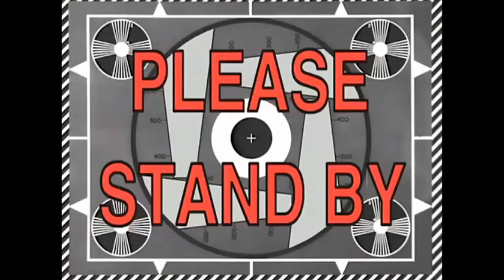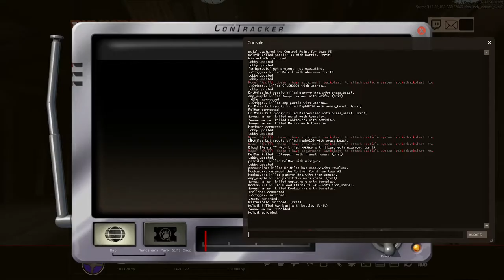[TF2] Scream FortressXII Red VS pumpkin man a eyeball and wizard`s (Scream Fortress 2 funny moments)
On Todays random Adventure in the spook season i Try to kill all the scream Fortress bosses without dying many times...